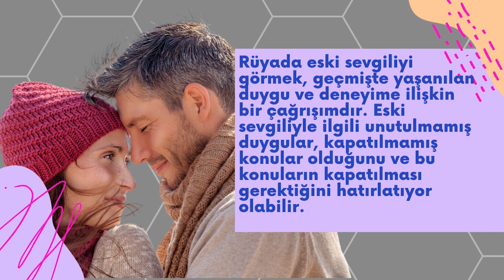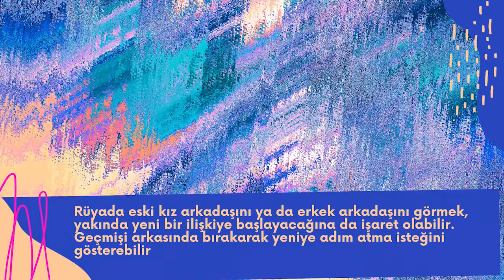RÜYADA ESKİ SEVGİLİ GÖRMEK (Rüya Yorumları, Rüya Tabirleri, Rüyada Kitap Görmek Ne Anlama Geliyor)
RÜYADA ESKİ SEVGİLİ GÖRMEK
rüya yorumları, rüya tabirleri

Rüyada eski sevgiliyi görmek, geçmişte yaşanılan duygu ve deneyime ilişkin bir çağrışımdır. Eski sevgiliyle ilgili unutulmamış duygular, kapatılmamış konular olduğunu ve bu konuların kapatılması gerektiğini hatırlatıyor olabilir.

Ayrıca, eski sevgiliyi özlemeye ve yeniden bir şans verme isteğine işaret edebilir.

Bazen de eski sevgiliyi görmek, geçmişte yaptığı hata olarak gördüğü deneyimlerinden ders alma isteğini gösterir. Kişinin geçmişle yüzleşmek ve artık gelecekte daha sağlıklı kararlar alma isteğine işaret edebilir.

Aynı zamanda, yalnızlığı ya da içsel olarak bir boşluğu da ifade edebilir

Rüyada eski kız arkadaşını ya da erkek arkadaşını görmek, yakında yeni bir ilişkiye başlayacağına da işaret olabilir. Geçmişi arkasında bırakarak yeniye adım atma isteğini gösterebilir.

Rüya yorumumu beğendiysen, beğen butonunu tıklayabilirsin.
Sevgiyle ve ışıkla ilerle yolculuğunda…